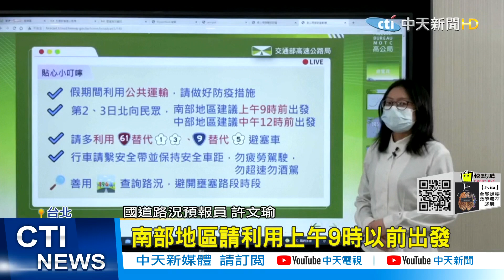【每日必看】收假北返車潮湧 午後8路段恐塞｜國道紫爆! 國三時速僅17公里 變大型停車場@中天新聞CtiNews 20220228